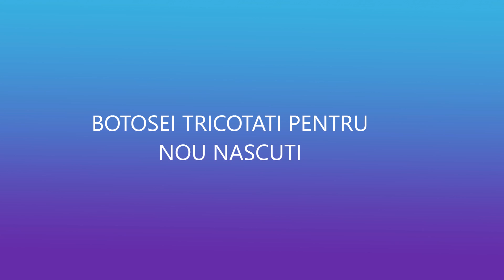Botosei tricotati pentru nou nascuti ( ENG SUB )